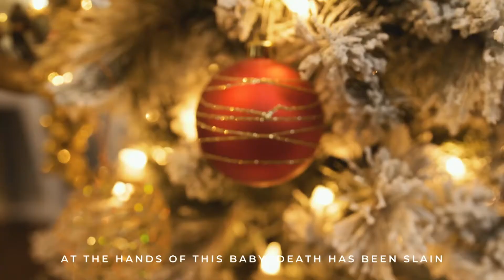This Child | Palm Valley Music | 2020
Palm Valley Music's original Christmas song, This Child
Arranged and performed by Palm Valley Music
Instagram.com/PalmValleyMusic